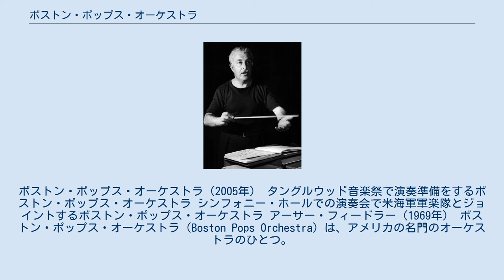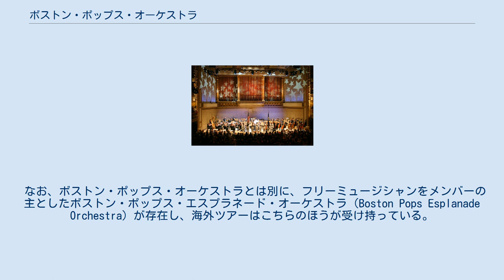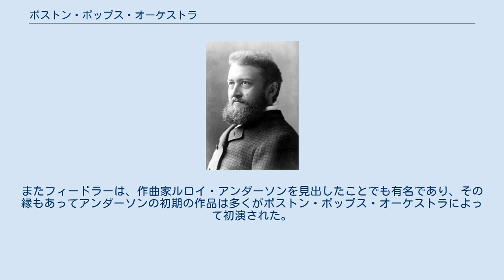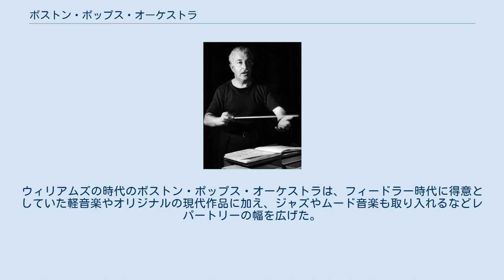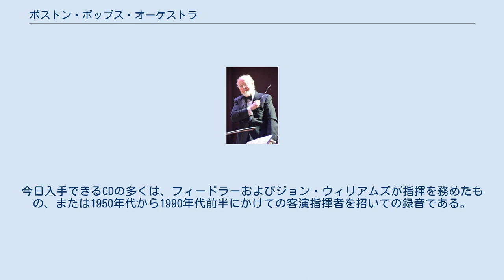ボストン・ポップス・オーケストラ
ボストン・ポップス・オーケストラ（2005年） タングルウッド音楽祭で演奏準備をするボストン・ポップス・オーケストラ シンフォニー・ホールでの演奏会で米海軍軍楽隊とジョイントするボストン・ポップス・オーケストラ アーサー・フィードラー（1969年） ボストン・ポップス・オーケストラ（Boston Pops Orchestra）は、アメリカの名門のオーケストラのひとつ。
 ボストン・ポップス・オーケストラは、ボストン交響楽団が夏のオフシーズンの間、音楽普及を目的としたポピュラーコンサートや音楽会で演奏するために編成を変えたもので、基本的なメンバーはボストン交響楽団と同じである。
基本編成は96名と大規模だが、その時々に応じて人気のある曲や往年のスタンダードナンバーを演奏し、ポップス・オーケストラとして確固たる地位を築いている。
 なお、ボストン・ポップス・オーケストラとは別に、フリーミュージシャンをメンバーの主としたボストン・ポップス・エスプラネード・オーケストラ（Boston Pops Esplanade Orchestra）が存在し、海外ツアーはこちらのほうが受け持っている。
過去に数回来日しているが、そのうちボストン・ポップス・オーケストラの来日は2回である（指揮者はジョン・ウィリアムズ）。
 ニューイングランド音楽院の作曲家学生が作品を発表する場合に演奏を担当する事があり、1934（昭和9）年に、大澤壽人が卒業制作の演奏を自ら指揮している。
これが日本人による最初の指揮であった。
また戦後の昭和後期には山本直純が指揮台に上っている。
 ボストン・ポップス・オーケストラの歴史は古く、設立は1885年に遡る。
特に重要なのは1930年から1979年、アーサー・フィードラーが常任指揮者を務めた時代である。
この50年の間、フィードラーの下でボストン・ポップス・オーケストラは精力的な活動を行い、瞬く間に知名度を上げていった。
1950年代後半から1970年代まで、フィードラー時代の録音は多くが今日でも入手可能である。
内用は、シンフォニーオーケストラ用にアレンジされたポピュラー音楽、ガーシュイン、グローフェなどのアメリカ音楽、ウィンナワルツやオペラ序曲などのクラシック小品、組曲など多彩である。
またフィードラーは、作曲家ルロイ・アンダーソンを見出したことでも有名であり、その縁もあってアンダーソンの初期の作品は多くがボストン・ポップス・オーケストラによって初演された。
アンダーソン自身が指揮したこともあり、今日でもアンダーソン作品の演奏でボストン・ポップス・オーケストラの右に出るオーケストラはない。
 フィードラーの後、1980年から1993年までは映画音楽の分野で名高い作曲家ジョン・ウィリアムズが常任指揮者を務めた。
ウィリアムズの時代のボストン・ポップス・オーケストラは、フィードラー時代に得意としていた軽音楽やオリジナルの現代作品に加え、ジャズやムード音楽も取り入れるなどレパートリーの幅を広げた。
特にジョン・ウィリアムズの自作、および彼を含む一流の編曲者が手がけた映画・ミュージカルなどの編曲作品を収めたCDは高い人気を誇る。
 ジョン・ウィリアムズが退いてからは2年ほど常任指揮者不在の期間があったが、1995年以後はキース・ロックハートが常任指揮者を務めている。
以前はRCAビクターからCDをリリースしていたが、近年はオリジナルレーベルを立ち上げたためか、日本では新作の流通が少なく、華々しい活躍を続けている割には日本での知名度は低い。
今日入手できるCDの多くは、フィードラーおよびジョン・ウィリアムズが指揮を務めたもの、または1950年代から1990年代前半にかけての客演指揮者を招いての録音である。